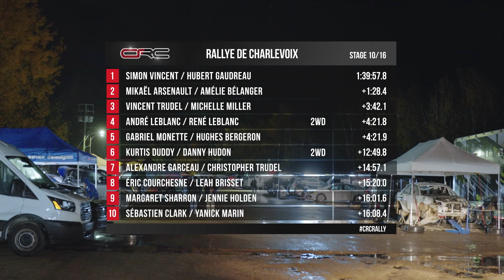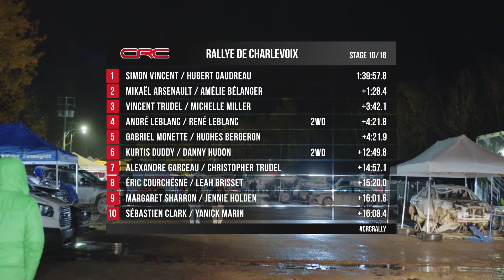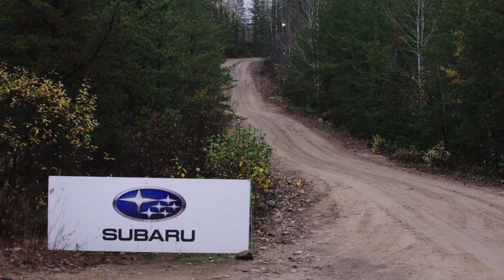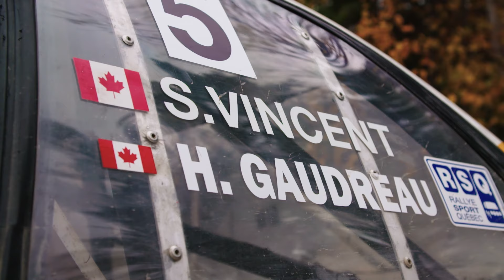CRC TV: Rallye Charlevoix 2023 - In English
Official television coverage of Rallye Charlevoix, round 5 of the 2022 Canadian Rally Championship, held in La Malbaie, Quebec. As seen on TSN.